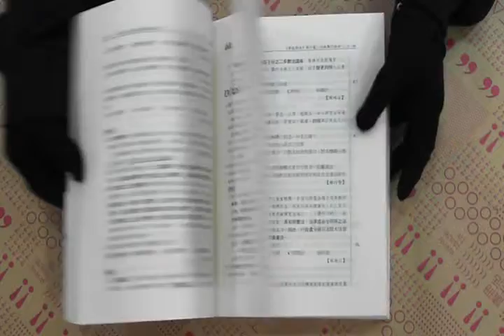TAAZE｜行政法主題式測驗題庫Q&A－B033 二手書書況 9572056506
TAAZE｜讀冊生活網路書店「行政法主題式測驗題庫Q&A－B033」，找二手書請至